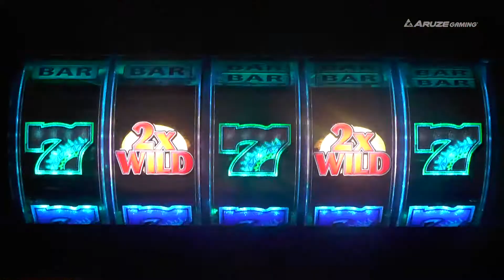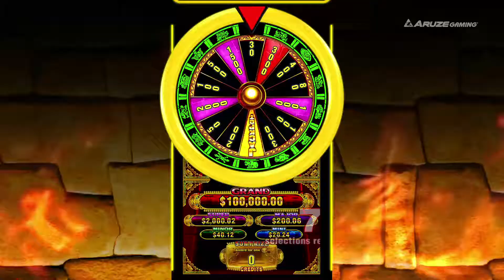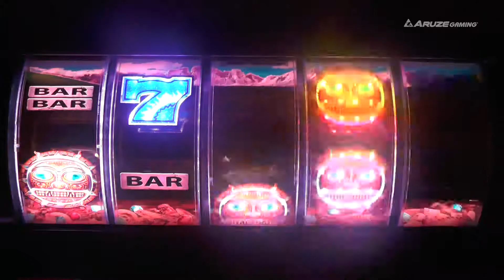Wheel of Riches Sun Empire™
WHEEL OF RICHES SUN EMPIRE™, may the gold of the sun god shine upon you. The number of triggering bonus symbols determines the number of bonus wheel spins. Each wheel spin, a credit award contributes to a special bonus prize that is won for each bonus symbol appearing in the free games.

*The bonus wheel may also trigger a separate jackpot wheel to award jackpot prizes.
*If jackpot is selected during the SUN PRIZE SELECTION the JACKPOT WHEEL is triggered, however the number of awarded selections is not reduced.
*When the INCA BONUS has triggered again, 5 additional free games are awarded and the SUN PRIZE SELECTION has conducted again.